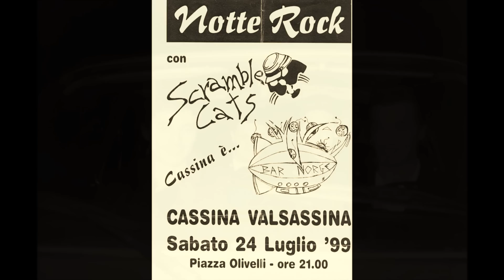92-12 Scramble Cats !